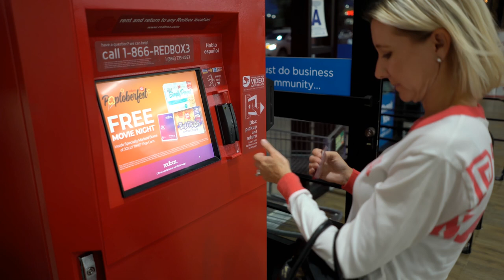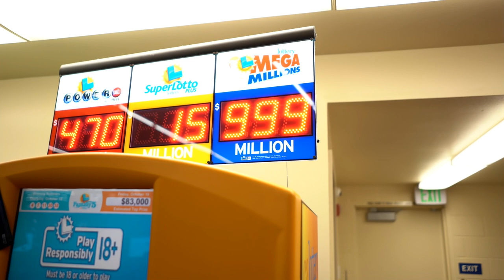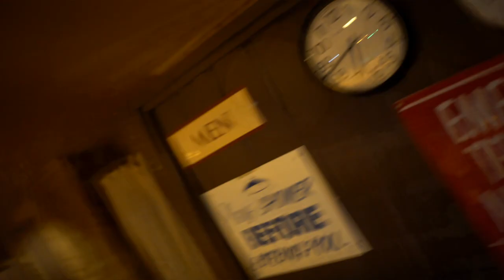Thousand Trails Overnight Camping Movie Thriller Ram Promaster Hightop Conversion Van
Thousand Trails Overnight Camping. Movie Thriller in the Ram Promaster Conversion Van. Join us if you dare. Have an awesome day, Billisa